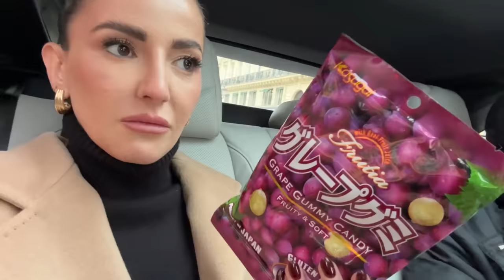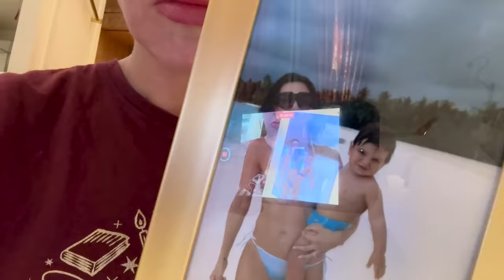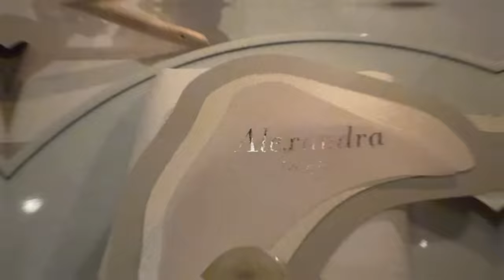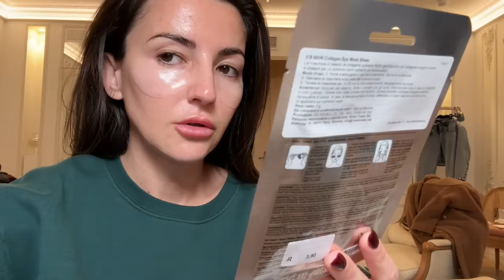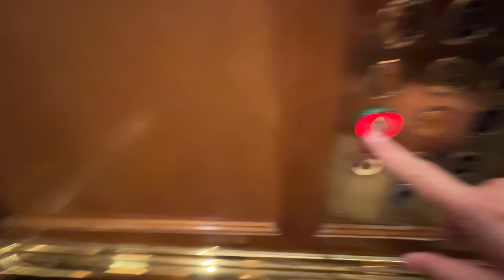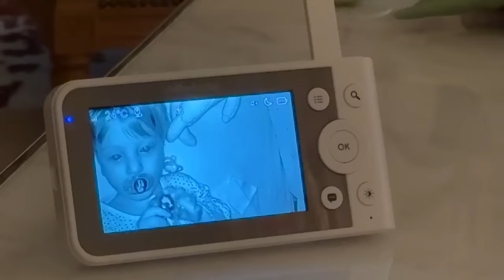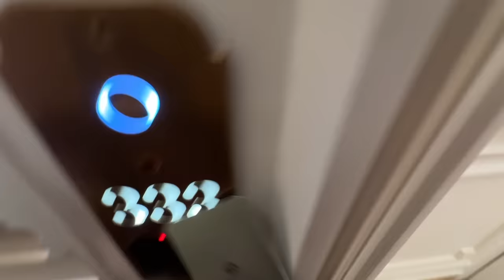PARIS FASHION WEEK 2024 🇫🇷 | ALEXANDRA PEREIRA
CÓDIGO ALEXANDRA: 5% EXTRA a los descuentos que hay en la web de Freshly